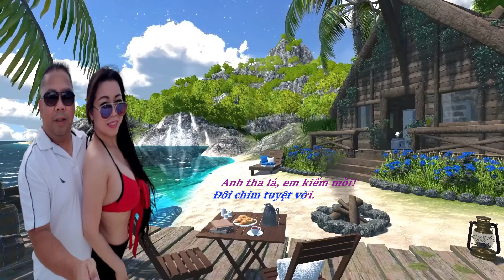Bài Ca Vợ Chồng | Sáng tác & Trình bày: David Dũng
Bài Ca Vợ Chồng
Sáng tác & Trình bày: David Dũng
Hoà âm: Trau Productions

Từ ngày... Anh biển em bờ.
Cùng nhau vun đắp. Bài ca vợ chồng.
Ta cùng, Tát cạn biển Đông!
Cùng nhau xẻ núi... Ngăn sông đi tìm.
Đi tìm... Một nữa con tim.
Hòa nhau thành một... Đôi chim tuyệt vời.

Anh tha lá, em kiếm mồi!
Cùng nhau xây tổ... Nuôi đàn chim con.
Chúng mình... Chung thuỷ sắc son.
Như thuyền và biển... Sóng cồn bờ yêu.

Thăng trầm... Bươn chải cùng nhau.
Cảm ơn bà Nguyệt... Sớm chiều se tơ.
Cùng nhau... Ta viết bài ca!
Bao nhiêu năm ấy... Là bến bờ yêu thương!

Bao năm nữa còn dài...
Bài ca viết tiếp. Ngày mai đậm màu...
Trăm năm, Tình nghĩa vợ chồng!
Gừng cay muối mặn... Một lòng chẳng phai...